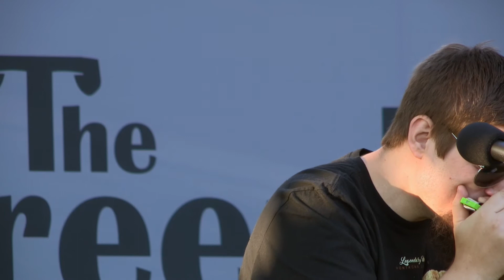JD Blues, The Green Room, Oakwood Drive,13th Sep 2020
JD Blues returning to The Green Room this time as part of TGR streets live stream to entertain at Oakwood Drive.